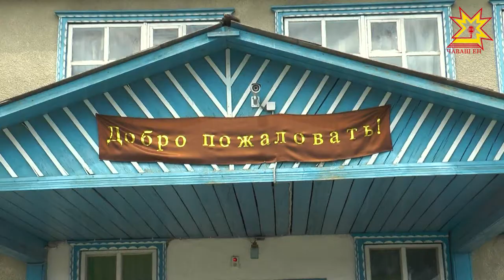Таежное село Джогино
Мы уже рассказывали про экспедицию в Сибирь, куда вместе с представителями Минкультуры республики и Национального конгресса отправились наши коллеги с Национального радио. Про отрезанное от цивилизации таежное село, где до сих пор живы чувашские традиции — в репортаже Алексея Иванова.